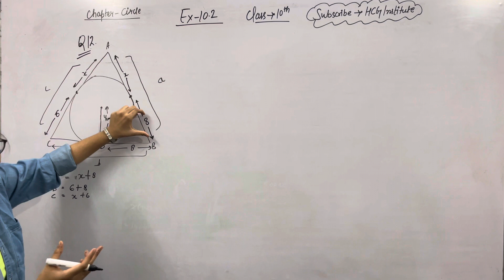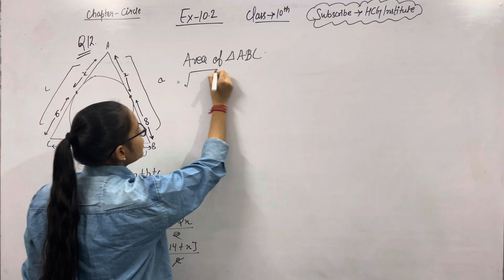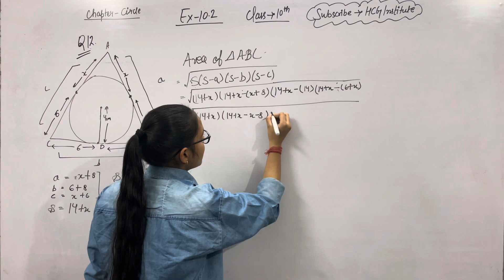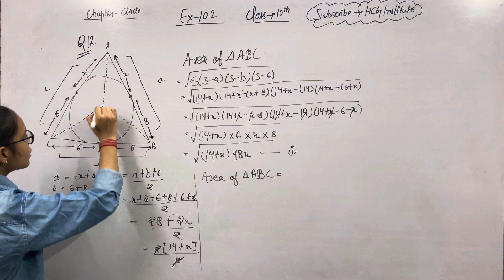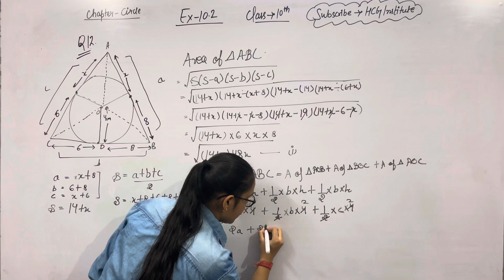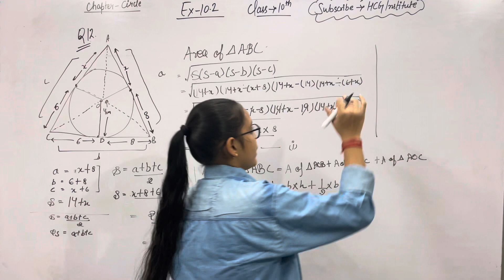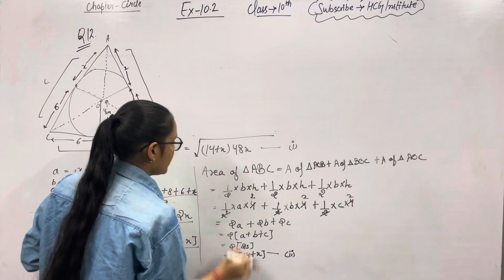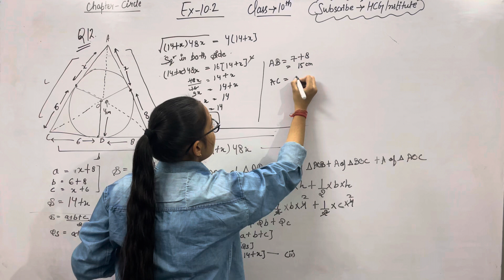Exercise 10.2 Question 12 | Chapter Circle | Class 10th Maths